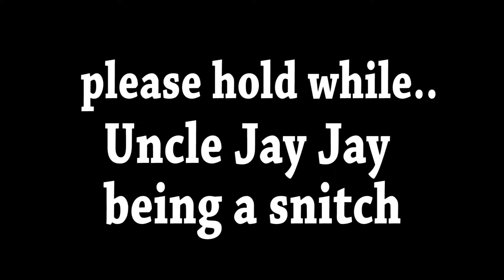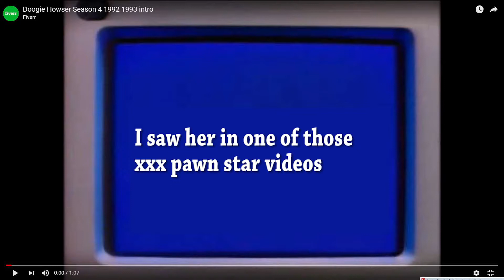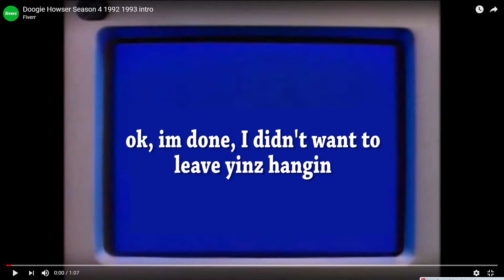WTF! But WHY? (EP 13) Drunkawanna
Welcome to the CHURCH OF WHY?. WTF!ButWHY? episode 13

Luke Drinking again
A drug rehab being built next to Jason's house
Judge mcProphet
knowing girls who have done porn